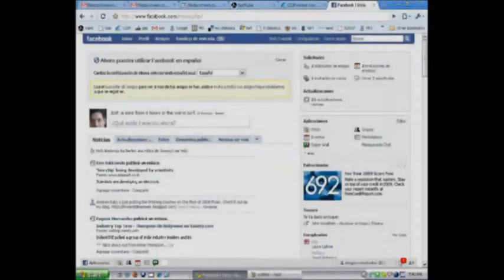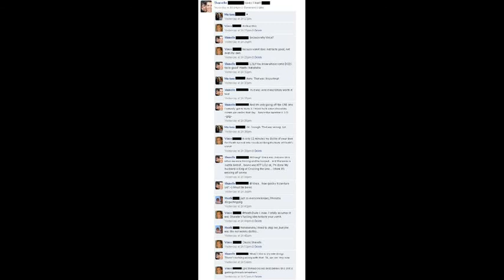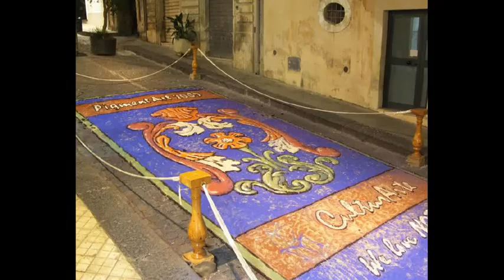facebooks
Facebook is a social networking website that is operated and privately owned by Facebook, Inc. Users can add friends and send them messages, and update their personal profiles to notify friends about themselves.